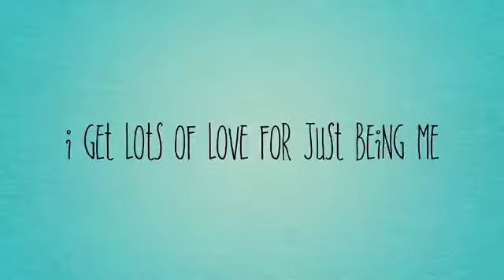My First Vlog